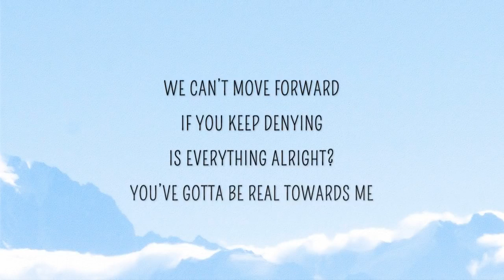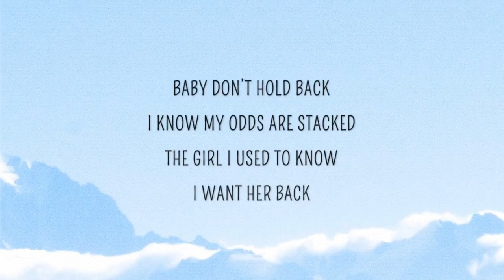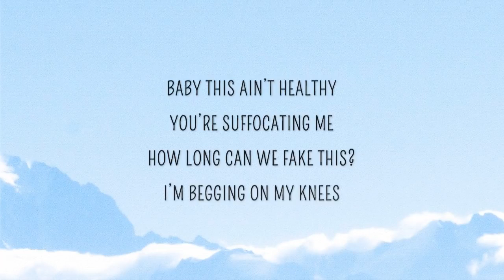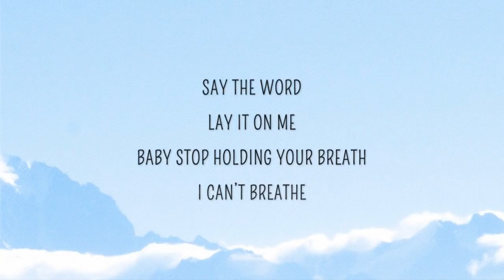Steven Paul ~ Say It Right Now Lyrics ~ EnterWholement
EnterWholement is a YouTube Fan channel that focused on delivering the best videos. We hope that these Lyrics will make your day.